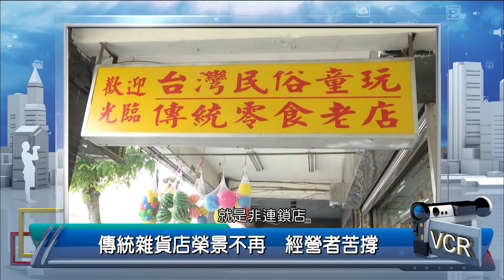2021年11月29日PeoPo公民新聞報